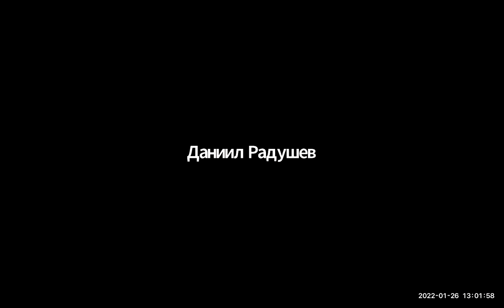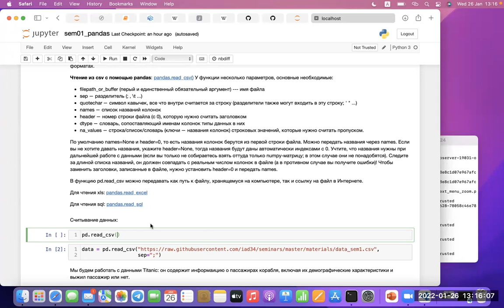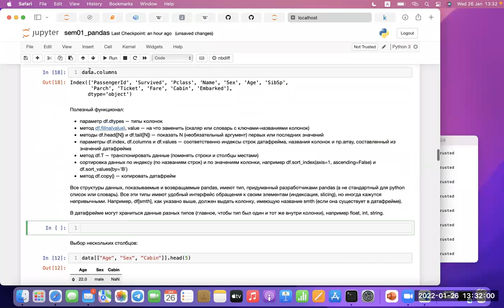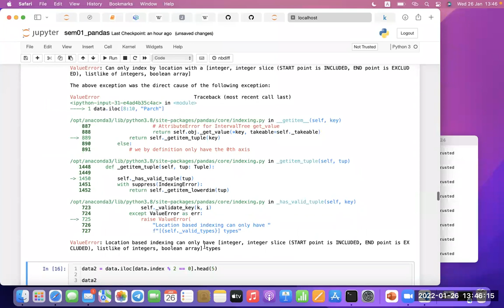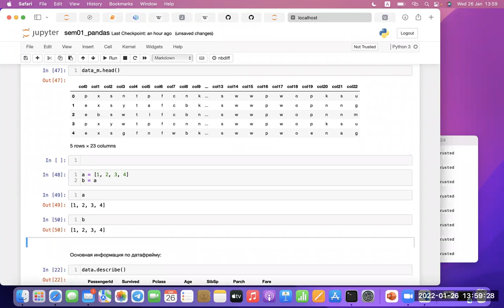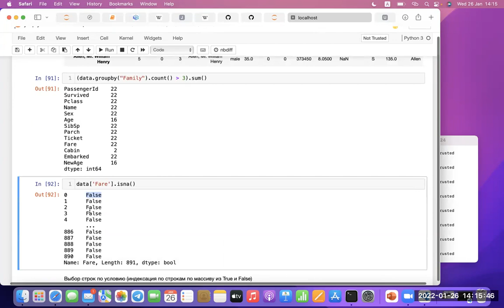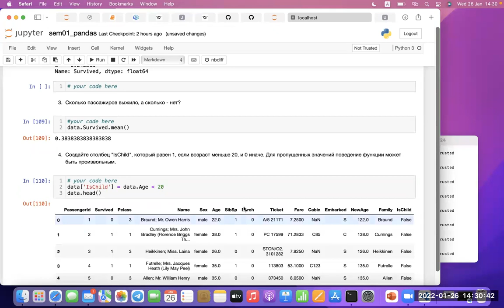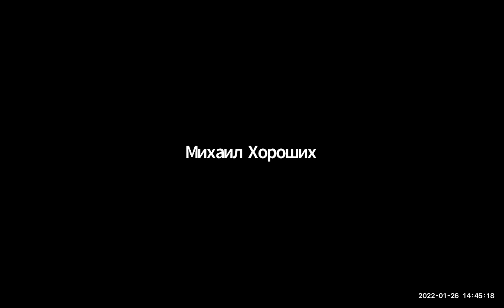Основы машинного обучения, группа 4 — семинар 2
Курс "Основы машинного обучения", майнор "Интеллектуальный анализ данных", НИУ ВШЭ

Семинарист – Владимир Омелюсик